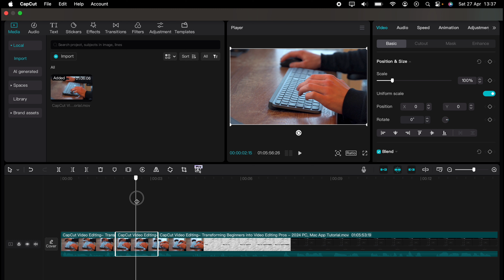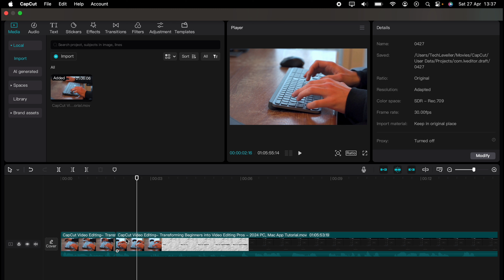How To Trim Video In CapCut PC & Mac - Full Guide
If you want to learn how to edit your videos using CapCut, this is the video for you. I’ll be covering How To Trim Video In CapCut PC & Mac so when you finish this video, you can get started editing right away.

With that said, we don’t let brands dictate our opinions - if we said it, that means it’s what we truly believe. Buying through our links will not cost you anything extra and as a matter of fact, may cost less due to discounts.